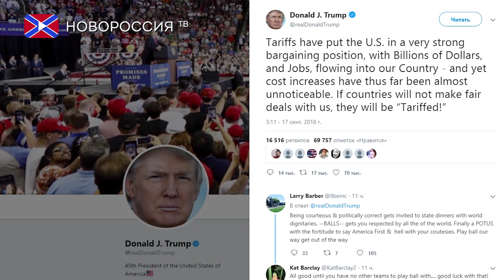Лента Новостей 18 сентября 2018 года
1) В Раде признали, что Украину никто не звал в Евросоюз и НАТО.
2) Министерство обороны России сообщило об исчезновении в Сирии самолета Ил-20.
3) Трамп пригрозил санкциями всем, кто не захочет торговать на условиях США.